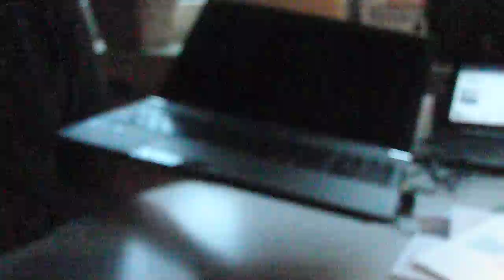CMeD: Toshiba Satellite R850 Kurzvorstellung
mattes 15" Notebook Toshiba Satellite R850 mit Intel i5-2410M Prozessor und Wireless Display-Technologie, HD3000 Grafik, 500GB Festplatte, WLAN N, USB 3.0, und und und...